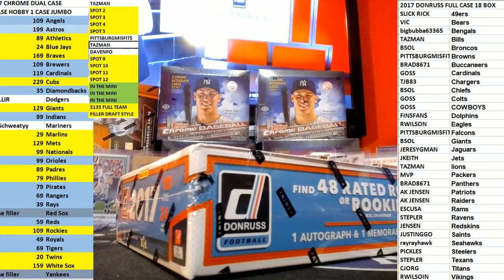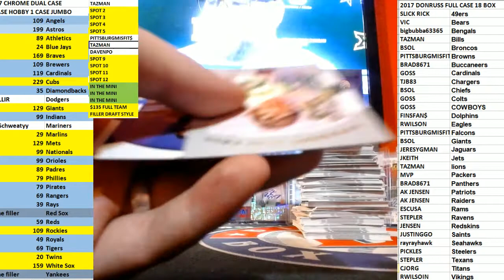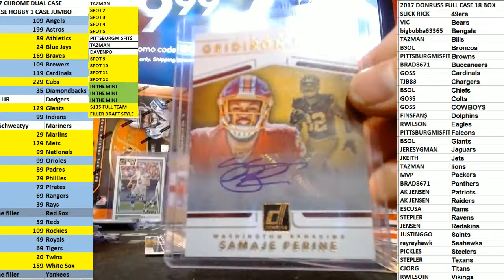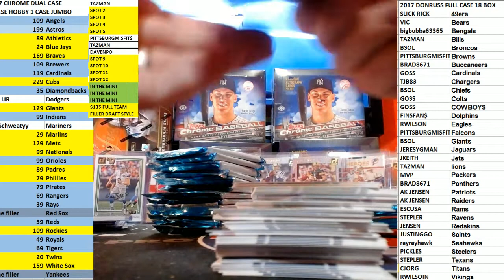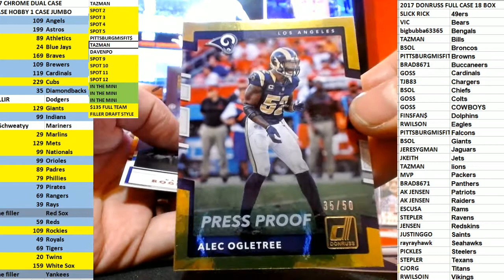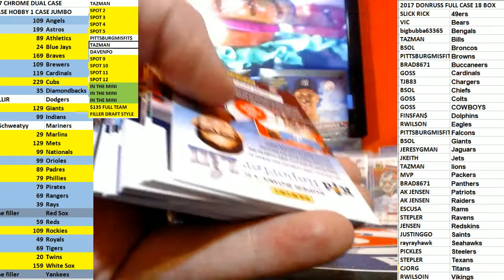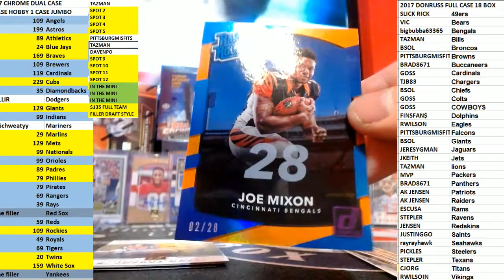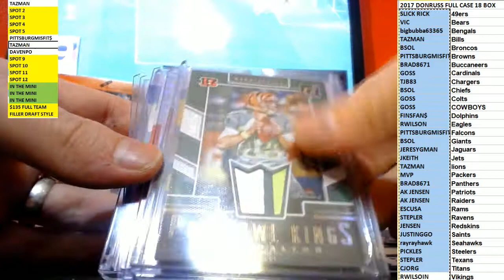2017 DONRUSS FOOTBALL FULL CASE PART 2